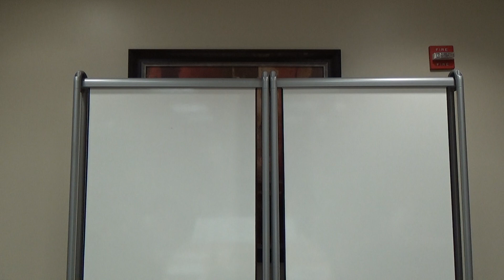LSAT - June 2007, Logical Reasoning - Section 2, Q15 - Influenza [#195] (Aug 14, 2017)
June 2007 - LSAT explanations for
Logical reasoning
Reading comprehension
Logic games